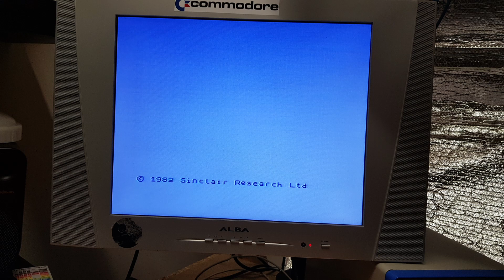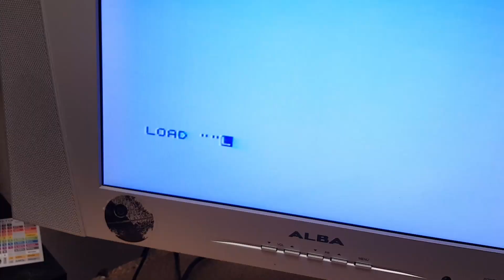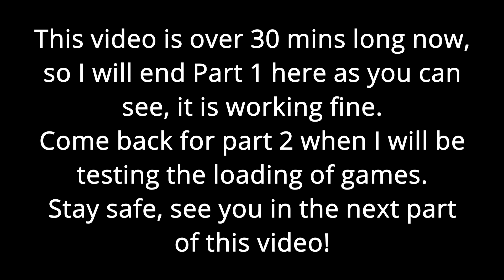ZX Spectrum - Cleaning and testing Part 1 - Does it power on?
Welcome to the retro tech loft!

Following on from the previous video on the epic Einstein and Zx Spectrum haul, part 1 of this video series will concentrate on testing and semi refurbishing the Spectrum.
Parts 2,3 and possibly 4 will concentrate on replacement parts, and testing the Interface 1 and Microdrive.

I loved my Spectrum back in 1982 when it was bought for my brother and myself by our parents. We had the original 16K version, along with the book 'Games for your ZX Spectrum',
which we read from cover to cover and typed in all the listings, correcting the mistakes as we went, and eventually adding to the code to make the games better!

Sadly the Spectrum was sold to make way for Einsteins, Atari STEs and ultimately PC's.

Sit back with a cuppa and see if this Zx Spectrum works first time? Then, follow the remaining videos in the series.

I hope you found this video informative and entertaining? No? Oh well, maybe next time!

Feel free to subscriber to this channel, and click the notification icon so you get updates on new video releases.

Regards

Mike.